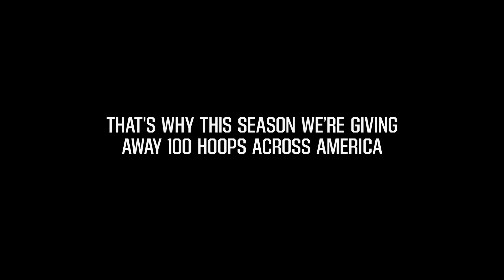DICK's Sporting Goods: Sports Matter- Hoops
Dick’s Sporting Goods set out to see what would happen if they put up a hoop where there wasn’t one before. And what they discovered was that nothing brings people together better than sports.